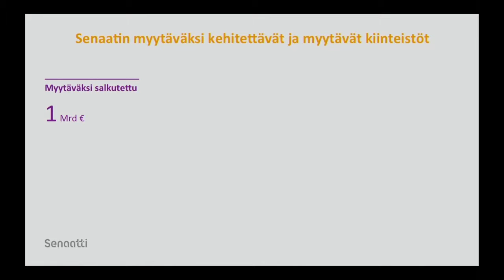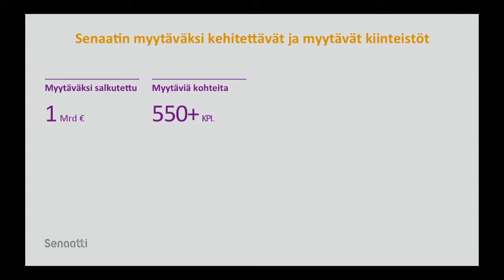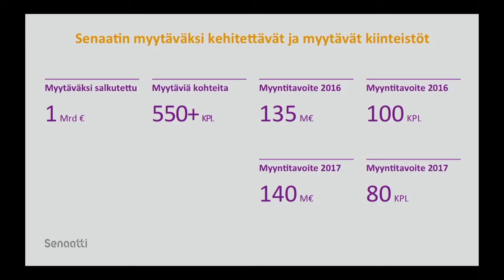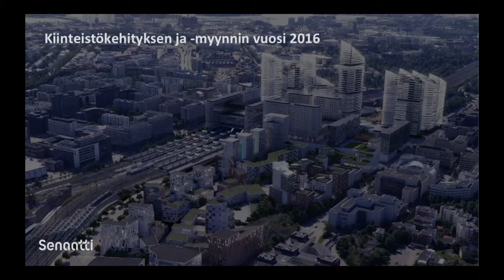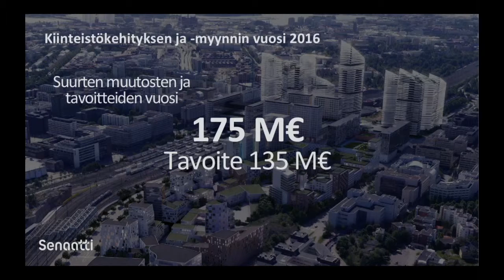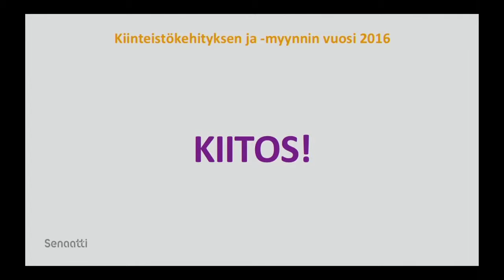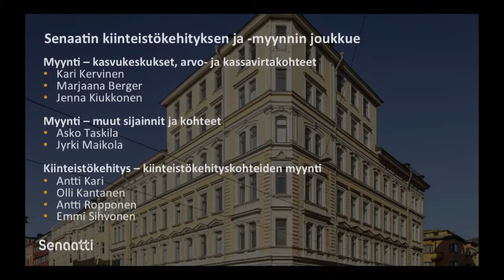Tilaisuuden avaus, Mauri Sahi, johtaja, kiinteistökehitys ja myynti, Senaatti-kiinteistöt